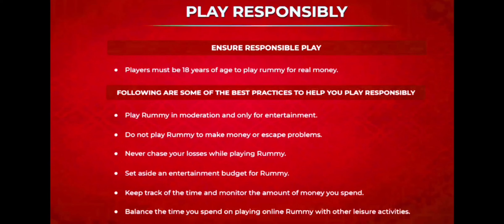🥶 Ultra Pro Player's in My Lobby !! Kya Hum Bet Win Kar Payenge !! intense Mpl 101 Pool Rummy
101 Mpl Pool Rummy
101 Pool Rummy
pool Rummy
rummy
101 pool Rummy
101 pool Rummy tricks
101 pool Rummy tricks in Hindi